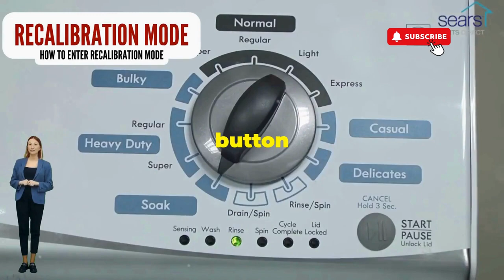Kenmore appliance repair